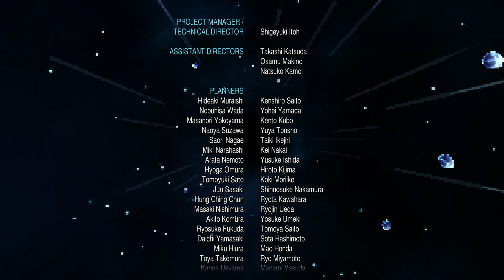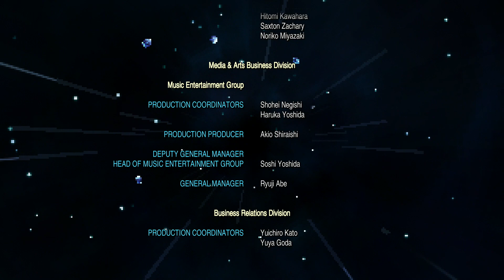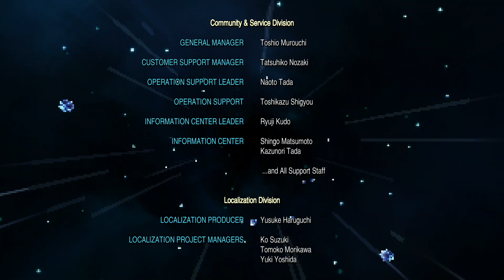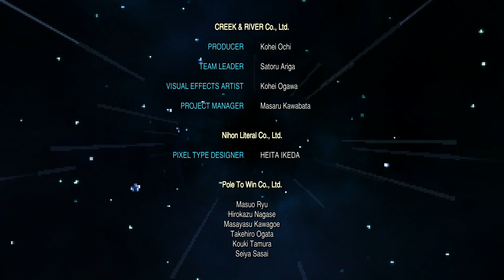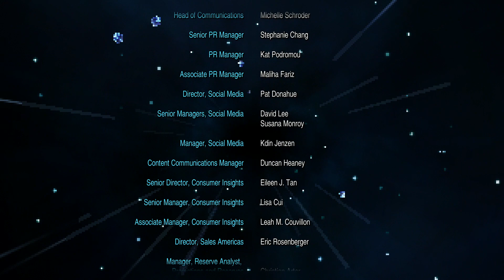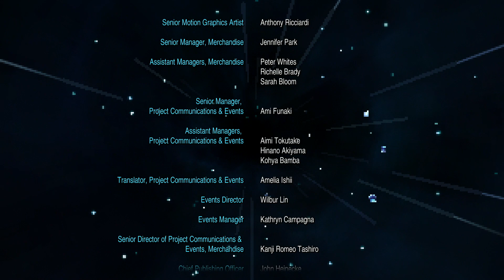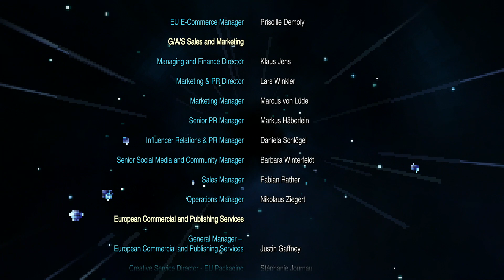ファイナルファンタジー3「暗闇の雲」＃35 最終回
遂に壮大な冒険が終わる…